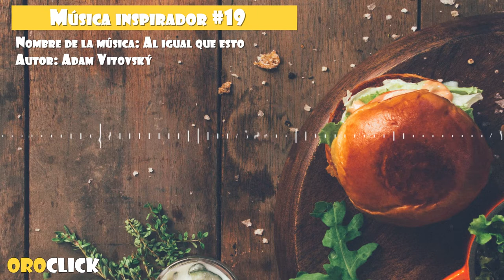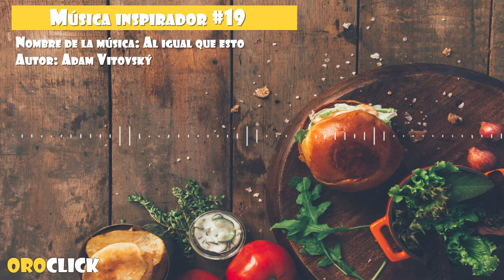Música inspirador #19 Al igual que esto (No Copyright Music)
Recomendamos usar esta música de fondo para dar una sensación inspiradora y relajante a sus proyectos.

Música:
Just Like This by Adam Vitovský